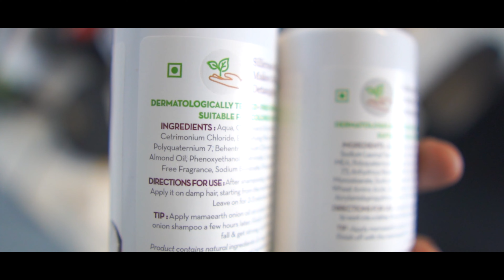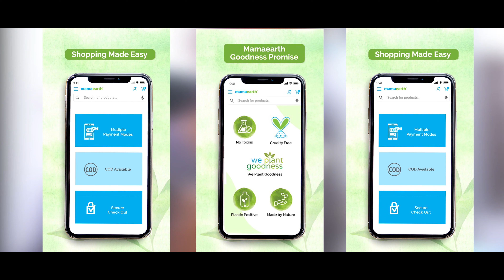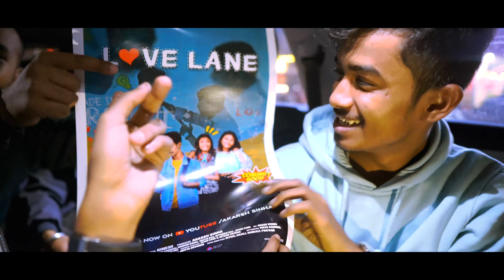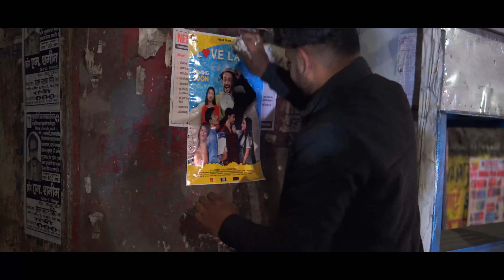Did This On Ranchi's Street And It Was SO CRAZY :)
In this video, we went on a crazy fun ride for Love Lane in Ranchi with my amazing team members.

This was one of the coolest things I did  in Ranchi and I can't wait for my series to get released .
Got our web series posters printed and pasted all across Ranchi.